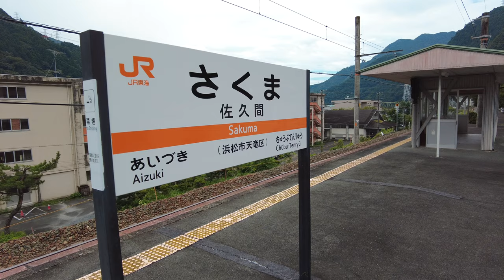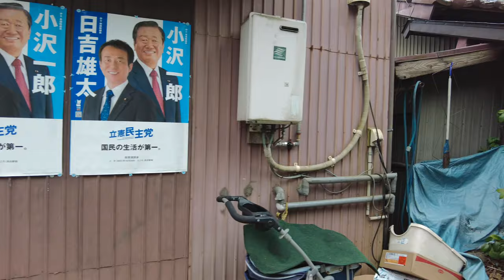【無人駅】佐久間駅 周辺の散策｜4K Japan Walk Shizuoka Hamamatsu Sakuma station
【異世界ひとり旅とは？】

「異世界」をテーマに日本全国の散策映像を紹介してます。
・絶景の空撮映像
・神社・お寺などのパワースポット
・日本の集落・廃村
など日本のディープなスポットを４K映像でお届けしております。

「日本にもこんな場所があったんだ！？」
「はじめて見るけどなぜか懐かしい」
「いつか私も行ってみたい！」

と感じていただければ幸いです。